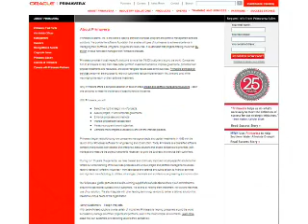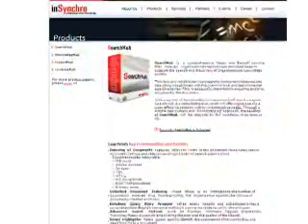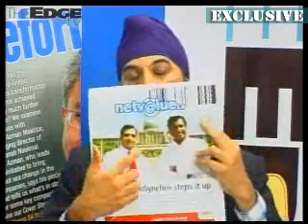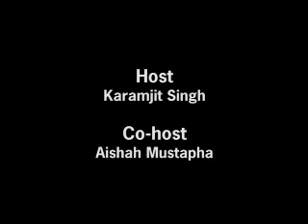Week in Tech April 4 - inSynchro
Karamjit Singh and Aishah Mustapha of NetValue2.0 team discuss about how a 10-year company stayed lean and nimble and is confident this year will be good for them.